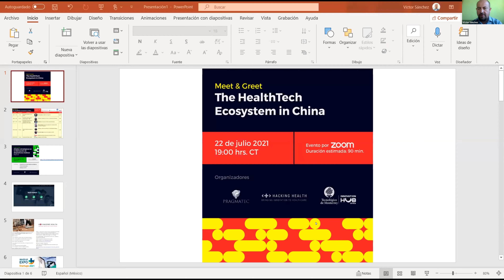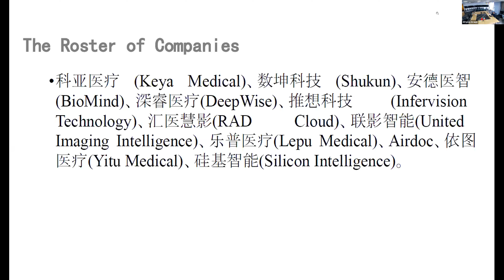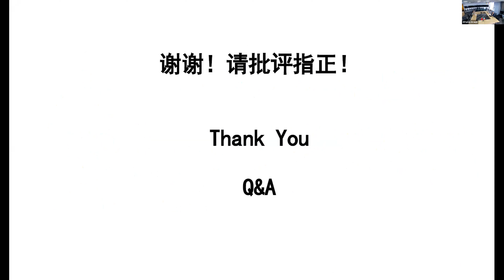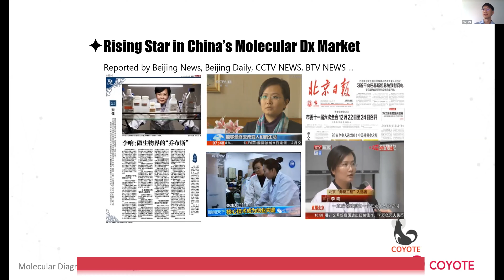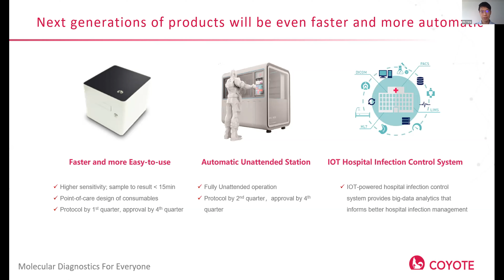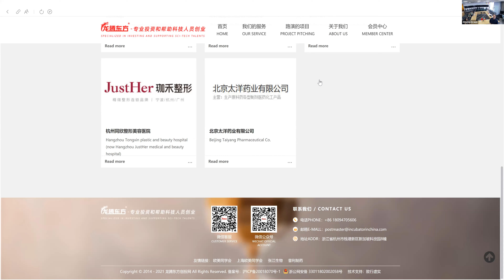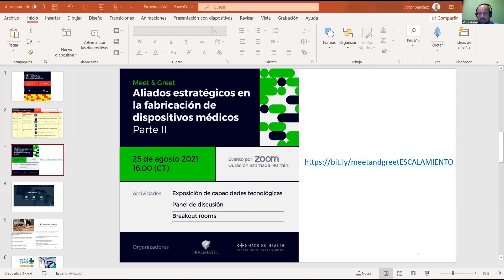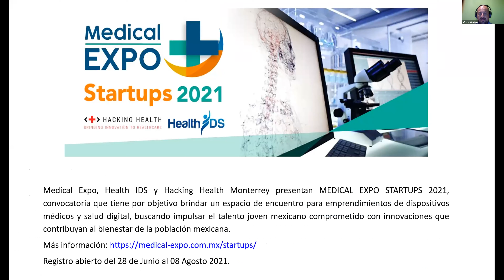Ecosistema de tecnologías de salud en China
Esta sesión está enfocada a conocer la dinámica que el sector de dispositivos médicos tiene en China, así como organizaciones que puedan apoyar a emprendimientos de este sector de América Latina, en su desarrollo tecnológico, escalamiento y financiamiento en este país.
Así mismo, startups de Latinoamérica compartirán sus experiencias de emprender en este mercado identificando las oportunidades, así como los retos a considerar en un proceso de internacionalización en Asia.